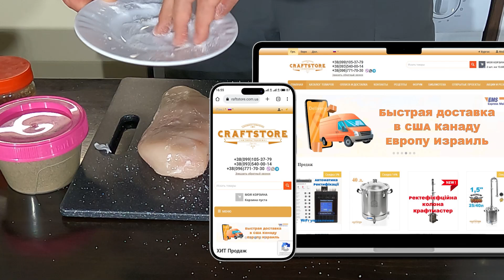Куриная бастурма, самый простой способ приготовления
Бастурма куриная в трёх обсыпках
Ингредиенты:
Филе куриное – 1 кг.
Соль нитритная – 30 гр.
Сахар – 1 гр.
Для обсыпки:
1. Паприка + Каенский перец
2. Черный молотый перец + Гранулированный чеснок
3. Прованские травы + Гранулированный чеснок
Приготовление:
Куриное филе зачищаем от всех неровностей и плёнок.
Соль смешиваем с сахаром, хорошо натираем подготовленное филе и отправляем в холодильник на сутки.
Затем промываем под проточной водой и обсушиваем бумажными полотенцами.  Обсушенное филе обсыпаем подготовленной обсыпкой. После чего заворачиваем в марлю, и если позволяют температурные условия, подвешиваем на балкон (температура должна быть около 10 градусов). Если температура не позволяет, тогда подвешиваем в холодильнике или климатической камере на 5-8 дней (зависит от желаемого результата). По достижению желаемой усушки, можем дегустировать